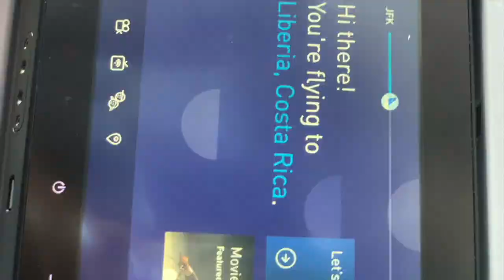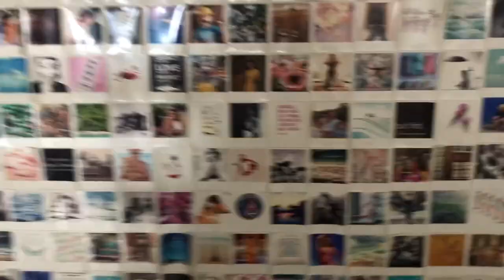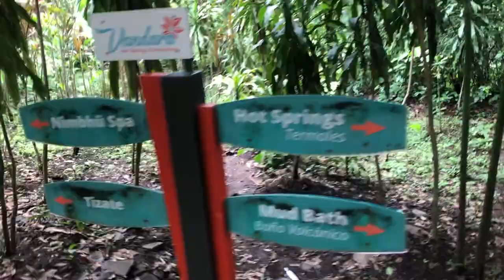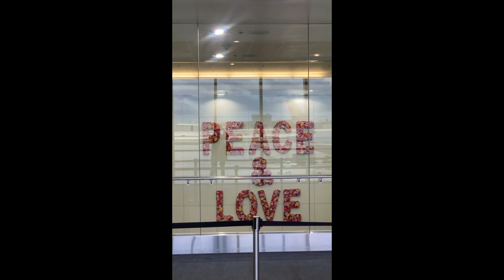My First Time Out Of The Country! Costa Rica Vlog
HEYY BABEEESSS! This was my first time out the country and the destination was Costa Rica! S/O God and my Mommm! It was so much fun. I could barely record, we had excursions and great food from sun up to sun down lol! Hope y’all enjoy!

Songs Included
Idek fr yall lmaooo! It’s a lot of spanish and carribean music that was being played!
No games by Serani but that’s all i got. Comment if you know!